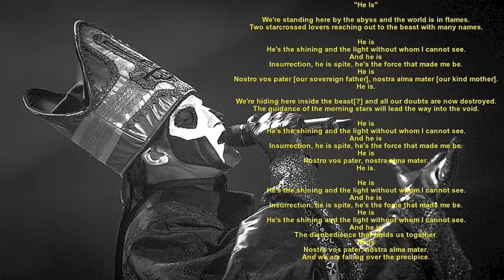Ghost - He Is (Acoustic Version)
This is from when they performed at the Bandit Rock Awards in Sweden. Lyrics are in the video. I just had to share it.  Here's the show.